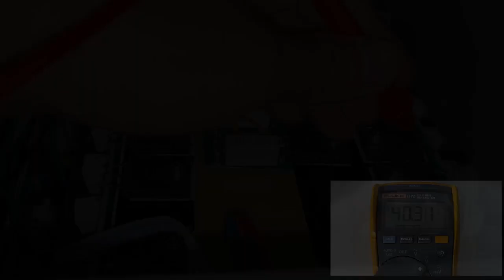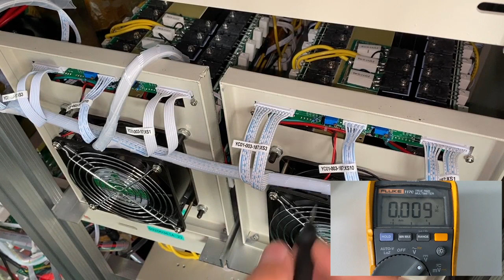10 Radiator transistor base feet DC voltage measurement